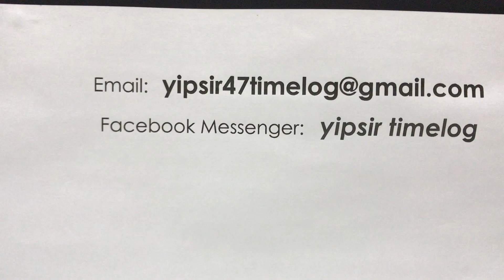OMEGA SEAMASTER OLYPMIC LIMITED 1994 194 SETS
歐米茄博物館藏品，五色皮帶套裝，從未見於香港